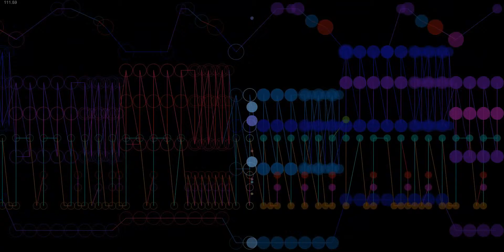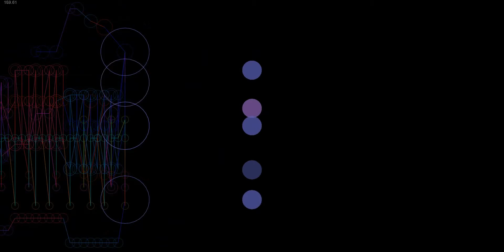Blink 182 Dammit christmas 2